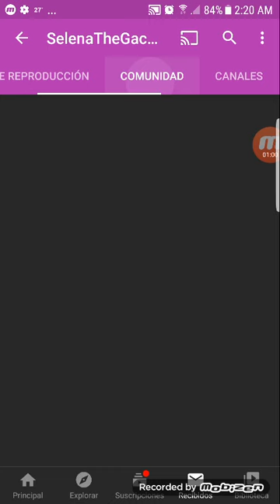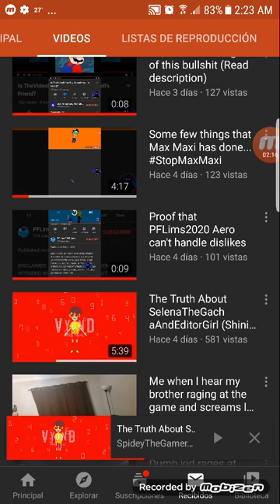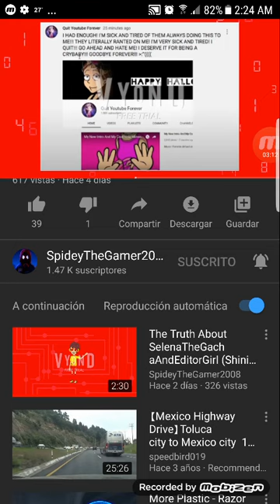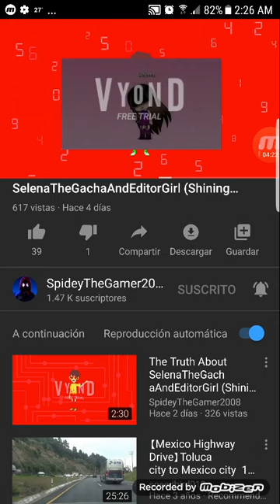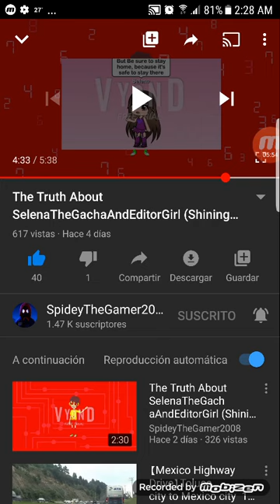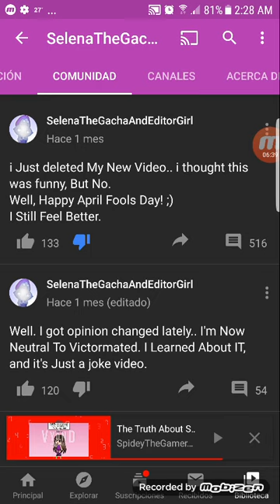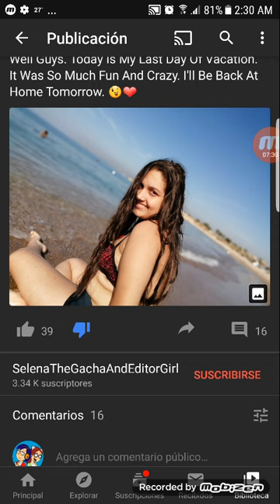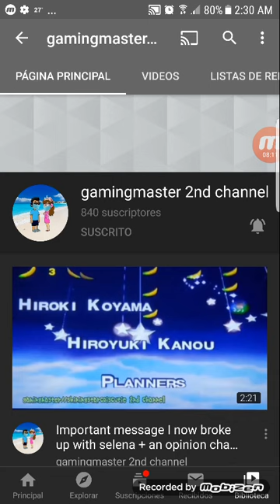(Cringey Video #78) Maximo Rants #16 "SelenaTheGachaAndEditorGirl (ShinningStarco)"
Ok, so I have to do a rant on my phone because My Dad is using my Laptop.
Also, if you still like her? Your opinion is handled.
No Bashing opinions Allowed!